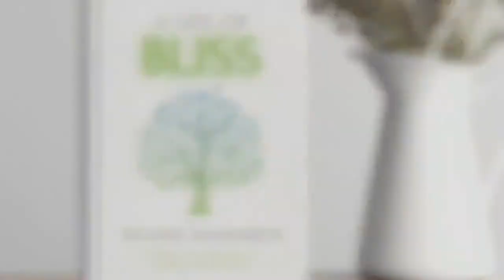Divine Drama: The Secrets Of Saints And Sinners - Day 89